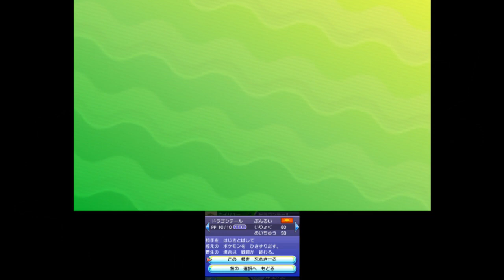責任を感じる！！コソクムシ早すぎｗｗ【ポケモンウルトラサンムーン】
ポケットモンスターウルトラサンは攻略系（たまにネタバレ含みます）
ウルトラムーンではネタバレ含むストーリー等を進めていきます

Pokémon UltraSun and UltraMoon
再生リスト
妖怪ウォッチ３
ポケモンウルトラサン購入はこちら
ポケモンウルトラムーン購入はこちら
『ポケットモンスター ウルトラサン』『ポケットモンスター ウルトラムーン』
■発売日：2017年11月17日（金）
■ジャンル：RPG
■プレイ人数：１人（対戦・交換など 2～4人）
■対応機種：ニンテンドー3DS
■希望小売価格：各4,980円（税別）